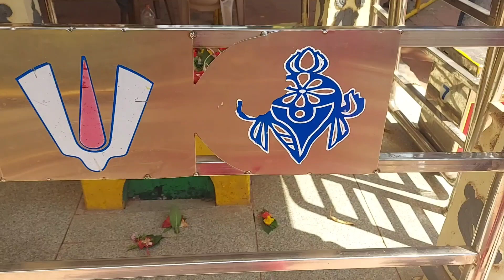సీతమ్మ తల్లి నివసించిన ఇల్లు ఇప్పటికీ అలానే ఉంది |THE REAL HOUSE TOUR OF SEETHAMMA THALLI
సీతమ్మ తల్లి నివసించిన ఇల్లు ఇప్పటికీ అలానే ఉంది |THE REAL HOUSE TOUR OF SEETHAMMA THALLI in parnasala

Sri Sita Ramachandraswamy temple is a Hindu temple dedicated to Lord Rama, a prominent avatar of the god Vishnu. This temple is located on the left bank of the Godavari River in the town of Bhadrachalam, Telangana, India. Simply referred to as Bhadrachalam or Bhadradri. This temple is considered one of the Divya Kshetrams of Godavari and is also revered as Dakshina Ayodhya.

Temple was constructed in the 17th Century by the local Tahsildar, Kancharla Gopanna, popularly known as Bhakta Ramadas, a fervent devotee of Lod Sree Rama.

Sri Rama appeared in a dream to a woman called Pokala Dammakka and informed here about the existence of Vigrahas on Bhadragiri hills. To her surprise she found the "Vigrahas" and put up a modest structure. This was the origin of the present temple.